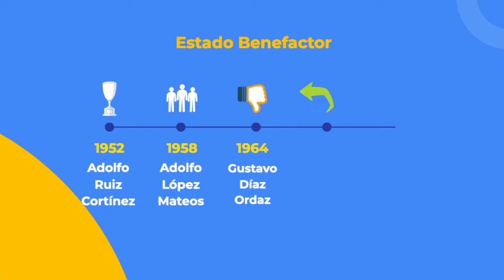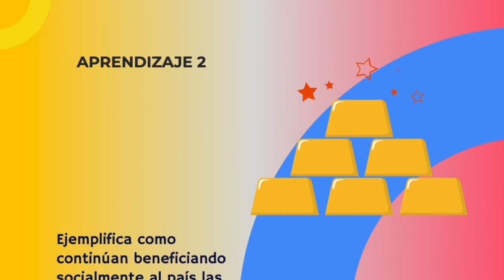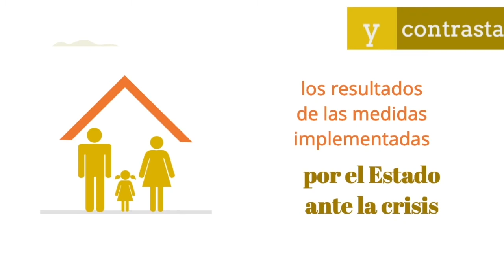Intro BII ESEMEX 2020-B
Introducción a los contenidos Bloque II ESEMEX